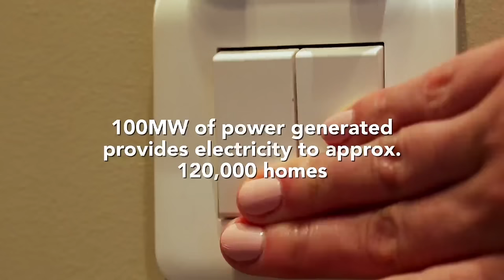Innovating Renewable Energy Solutions for North America | Revolve Renewable Power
Advancing Clean Energy for a Sustainable Future

Revolve Renewable Power, a prominent player in the renewable energy sector, is transforming the energy landscape in North America. Specializing in wind, solar, hydro, and battery storage, Revolve operates and develops projects tailored for the commercial sector. With the increasing demand for clean energy, Revolve is at the forefront of this green revolution, providing sustainable power solutions to meet the needs of modern society. The company operates two distinct business units: utility scale development and distributed generation. Their utility scale projects, such as wind and solar farms, generate significant power, with one project alone capable of supplying electricity to approximately 120,000 homes. The distributed generation unit focuses on installing renewable energy systems directly at industrial and commercial sites, empowering businesses to produce their own clean energy. Since its inception in 2012, Revolve has successfully developed and sold 1550MW of renewable energy projects, earning a reputation for stability and long-term returns, supported by government incentives and rising consumer demand for green energy solutions. By helping companies achieve their ESG and sustainable development goals, Revolve Renewable Power plays a crucial role in advancing the global transition to net-zero emissions.